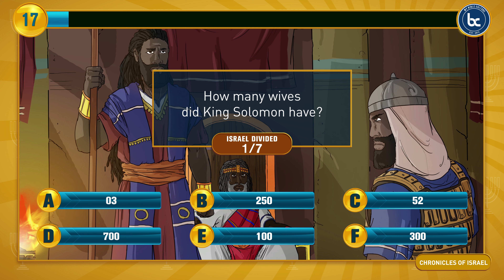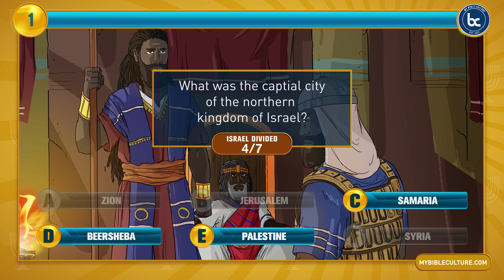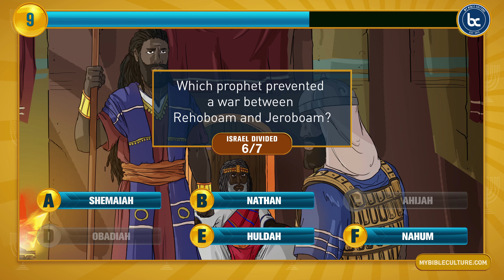Bible Brain Games - Israel Divided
Test your biblical knowledge of the story of David while playing this family fun game. Bible Brain Games help to reinforce your biblical lessons while homeschooling or teaching a Sabbath class.